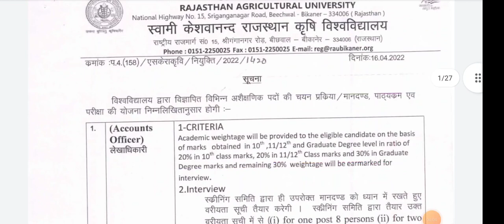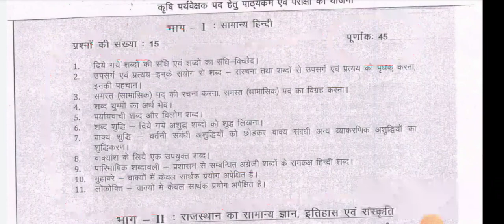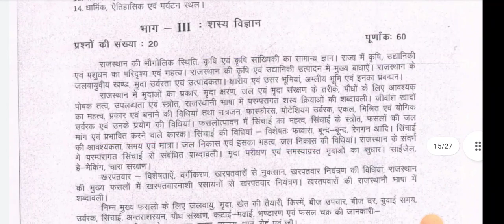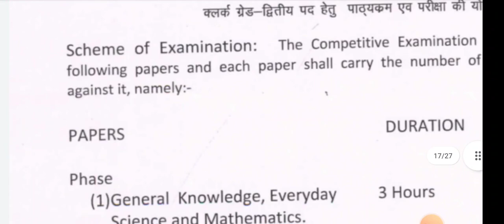SKRAU बीकानेर भर्ती 2022/कृषि पर्यवेक्षक भर्ती 2022 syallabus & Exam pattern जारी सेलेब्स जारी।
1download. syallabus link

2SKRAU कृषि पर्यवेक्षक फार्म कैसे भरें